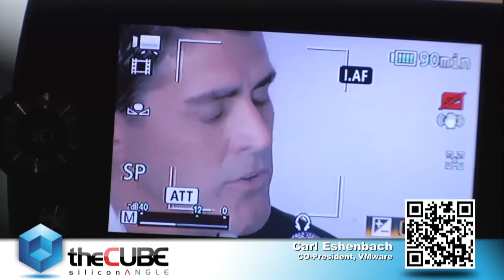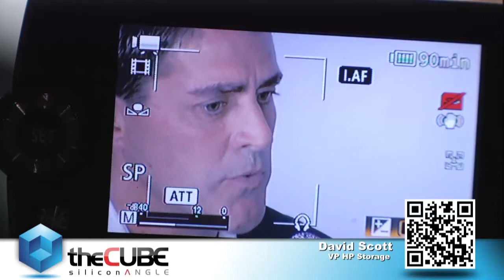David Scott and Carl Eschenbach at Dell Storage Forum 2011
SiliconANGLE » Polymorphic Simplicity Vision Drives HP Storage Development
Polymorphic Simplicity Vision Drives HP Storage Development

A vision of polymorphic simplicity drives HP storage development, David Scott, Senior VP and General Manager of HP Storage said in a December 4, 2012 interview in the Cube from HP Discover 2012 in Frankfurt, Germany. That vision specifically is of "an architecture that can adapt and provide common data services across block, file, and object, HHD environments, hybrid HHD and state to all-flash environments in the future."

All the storage vendors are analyzing their storage technologies to see if they can be optimized for the all-flash storage future, he told Wikibon CEO David Vellante and SiliconAngle CEO John Furrier. "We have done exactly the same analysis. It comes down to the day-one decisions that were made in the initial development of the architecture. At 3Par (now owned by HP and the basis of HP's new generation storage systems) our day-one architectural decision was to have a 16-KB page size." That, he says, "puts us in a really promising position to service customer needs now and in the future. It gives you the architectural enablement to move to an all-flash environment."

ASIC then allows HP to do thin provisioning and layer on services like primary data dedup that are going to be required for all-flash storage. For instance, he said, Store Virtual VSA can run as a virtual machine on Dell, IBM, or HP hardware. And it is hypervisor agnostic. It can run in VMware, Hyper-V, and other hypervisors, and cluster those into one storage system. "That makes it a tremendously salable, flexible platform to provide data services."

On the hardware level, he said, the introduction of the new version of HP StoreVirtual 4000 supporting iSCSI and fiber channel demonstrates that HP customers have "absolute protection" of their investment against obsolescence in a fast-evolving storage environment.

This combination of leading-edge hardware and software with the flexibility to take customers into the future without forklift technology changes is giving HP visible advantage in the market, he says. In the last year, HP has gained 2.6 points of market share in the high-end market, mostly from EMC. In the purpose-built backup market, only two companies have double digit shares, and HP gained 3.3 points of market share in that space with StoreOnce. It now hopes to replicate that success in the mid-range market with its new HP 7000 storage systems which, he said, bring tier 1 storage capabilities down to a midrange price.

HP's position as a major player in the converged hardware space and experience in industry-standard platforms also provide the storage division with market advantage.

Much of this, he says, comes from doing four things right:

Have the right strategy,
Hire the right people and build the right team,
Communicate the right things so the strategy is consistently driven, and,
Get the right things done.
His management philosophy, he says, is "focus on those four things and hope everything else follows."